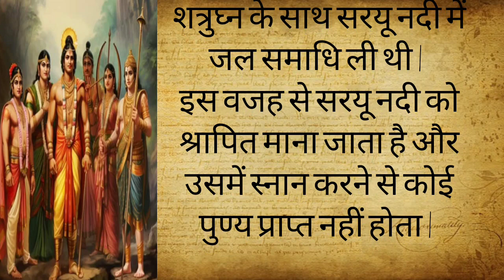कैसे हुई थी राम, लक्ष्मण, भरत और शत्रुघ्न की मृत्यु ? | Real life vlogs with shivani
कैसे हुई थी राम, लक्ष्मण, भरत और शत्रुघ्न की मृत्यु ?